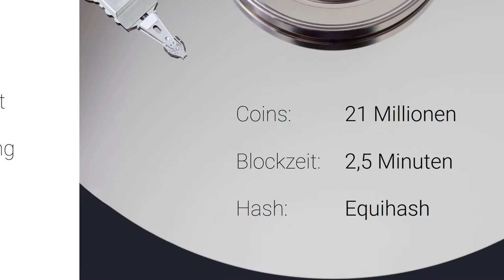Was ist Zcash? ⏳ In 60 Sekunden - Vlogchain - Video. Blockchain. News.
Was ist Zcash? In 60 Sekunden.

Bitcoin: 1AYn9igqr5pfqce4Qde7phJfUdwV8qe9VY
Ether: 0x4c20b7561f2E706232d16cb5a231a9d73c18f905
Litecoin: LgpR1SznHZGyZyHqQoFzudnSZK3VvniWMH
Dash: Xt7emqXcDxVhFS2ry2VqRjUYdsJqSGUqFZ

📖 Buchempfehlungen
Bitcoin, Blockchain und Kryptoassets: Eine umfassende Einführung
Ethereum: Blockchains, Digital Assets, Smart Contracts, DAOs
Future Crimes

Mein Equipment

🎥 Meine Hauptkamera

🎤 Mein Mikrofon

🎚 Mein Audiointerface

🎧 Meine Kopfhörer

💡 Mein Kameralicht

🖊 Mein Zeichentablett

Mehr Crypto:

🔑 Hardware Wallet
Ledger Nano S (Bitcoin+Ethereum Hardware Wallet)